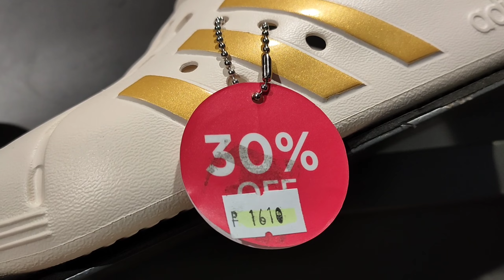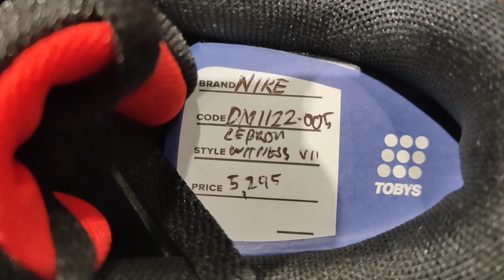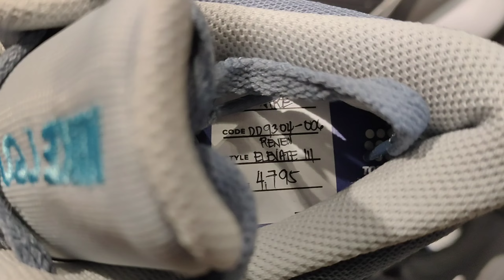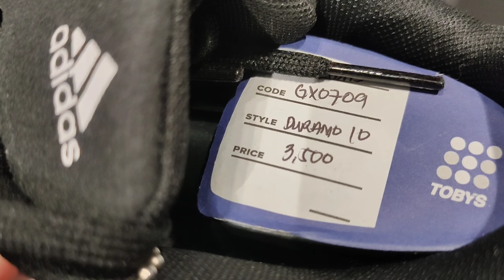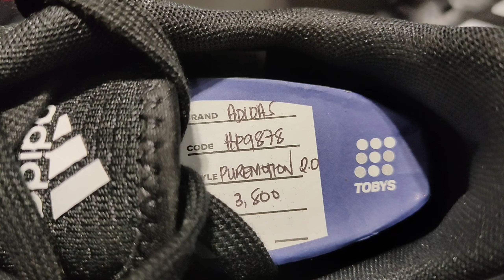NIKE and ADIDAS SHOE SALE ng TOBY'S SPORTS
Toby's Sports Gateway Mall
Araneta Center Cubao QC